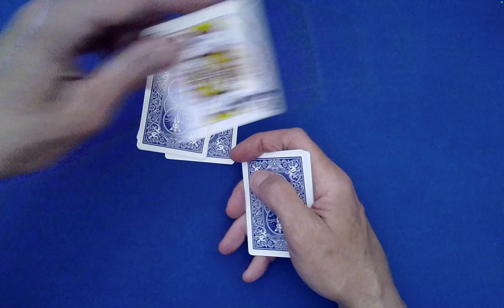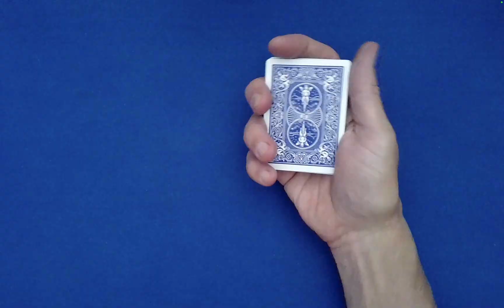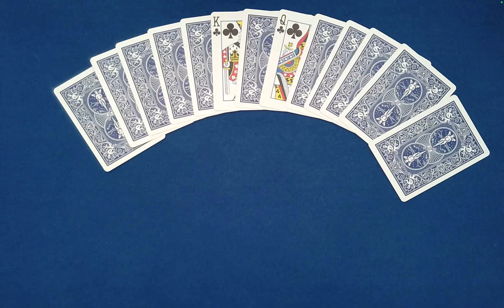Top Magicians Say This Royal Card Trick Is Impossible to Explain!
This amazing routine is based on Werner Miller's "Trick #1, Alternative Version" from his e-book
HyperCOATing Applications

HyperCOATing Definition
Given a packet of N cards, a "HyperCOATing" is a dealing out of k cards (where k is greater than N, but less than or equal to 2N) and dropping the rest of the cards on top.

Werner Miller is a retired math teacher living in Austria. He has created hundreds of math-based magic tricks which you can study in his more than 50 e-books He publishes his material in English and German.

The following sampler gives you a little taste of what he has to offer. If you like tricks that do not require sleight-of-hand, tricks that are based on math, logic, and geometry, then you will certainly enjoy this ebook and the many other ones Werner has written

Top MAGICIANS Say THIS Royal CARD TRICK is IMPOSSIBLE!
Top Magicians Can’t Explain This Impossible Royal Card Trick
Royal CARD TRICK that EVEN the BEST Magicians CANNOT Explain!
SEO 06/24/25